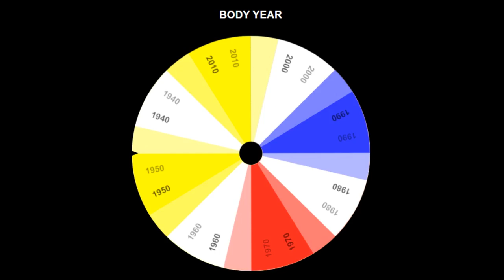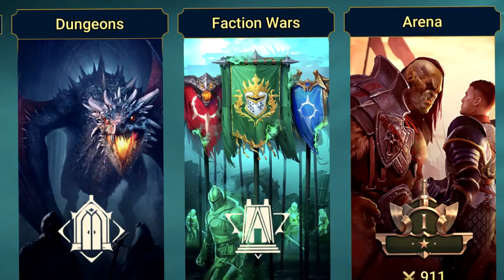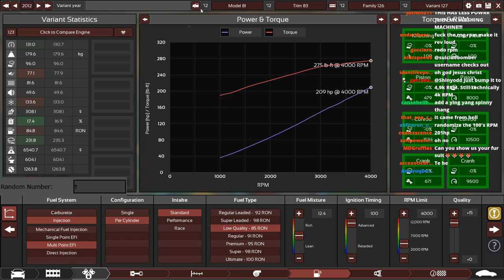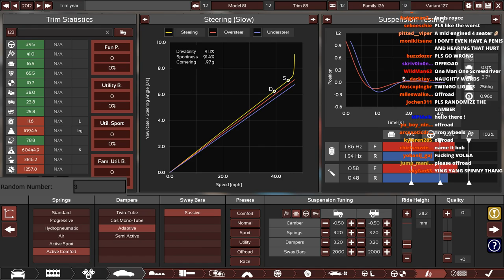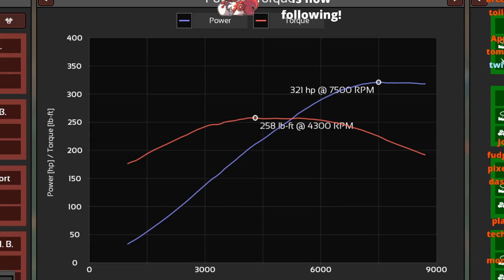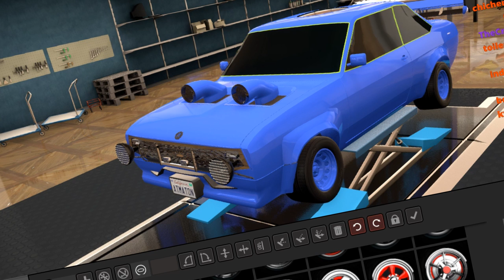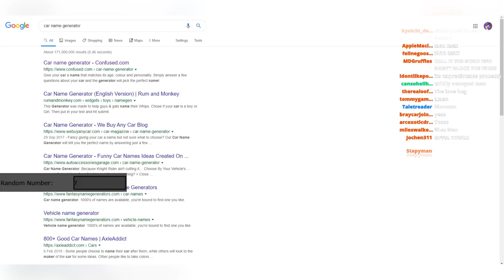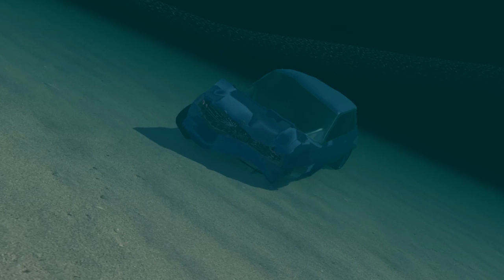Using RNG to Design Another Car was a Mistake...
Install Raid for Free ✅ IOS ✅ ANDROID Start with💰50K silver and get a Free Epic Champion 💥 on day 7 of “New Player Rewards” program

We're back again today using the RANDOM NUMBER GENERATOR to design and build yet another car!! And the results were... probably worse than last time but in a very strange way...

(automation)

(popular)

10 Things To Do When BORED - Forza Horizon 4 (10 Fun Things

(montages)

(tutorials)

(Funny Moments)

Just some top quality Forza Horizon 4 Content you should see xddd

Shinyodd